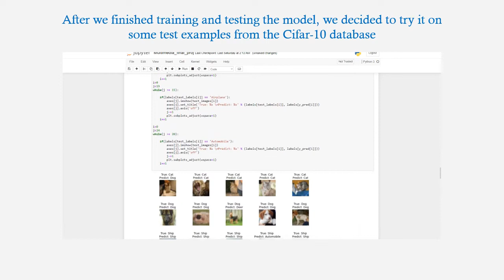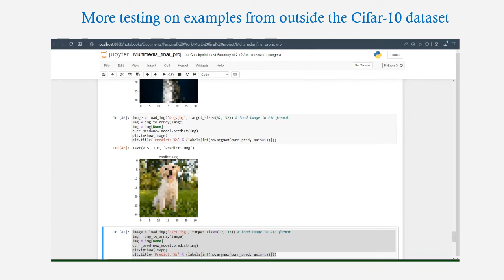Neural network for detecting low-resolution images